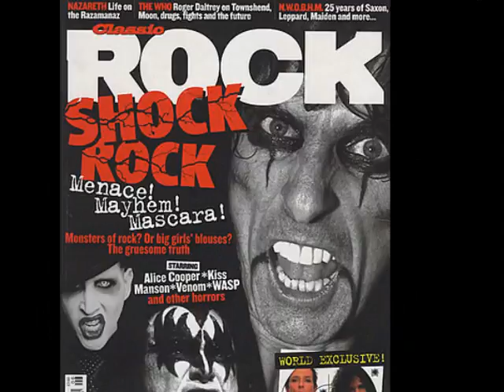Mohawks and Mullets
4 track recording done in two hours!